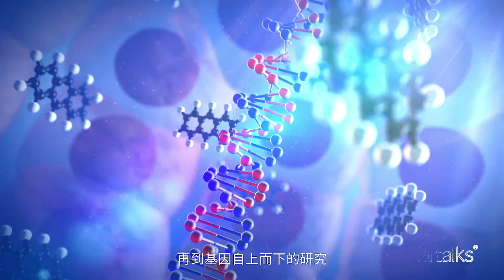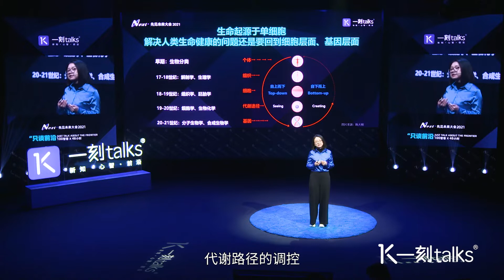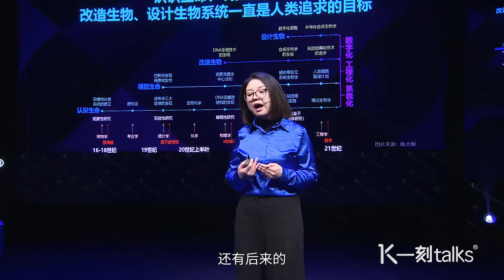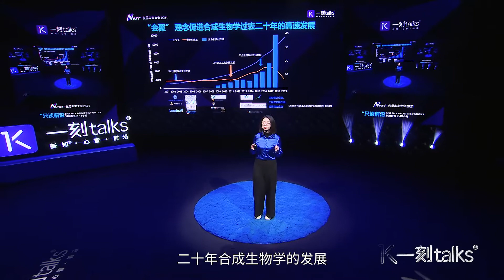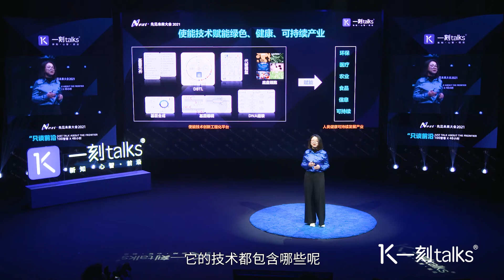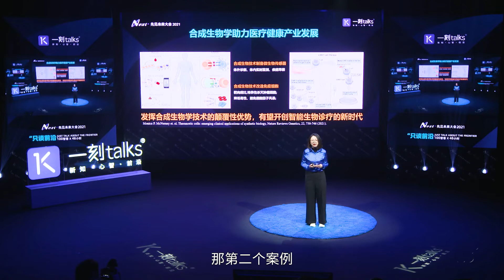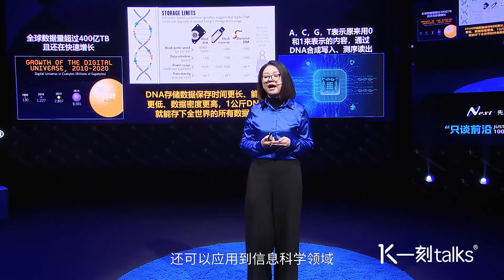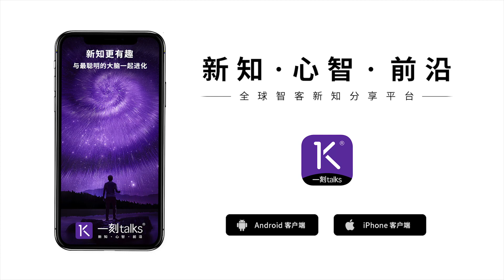一刻talks | 王瑞妍：合成生物技术,支撑生命健康的“可持续”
这是一刻talks的讲者王瑞妍在一刻talks Next·先见未来大会2021的演讲。她为我们分享了合成生物学的发展史以及如何通过合成生物,来实现更好的物质和文化生活。